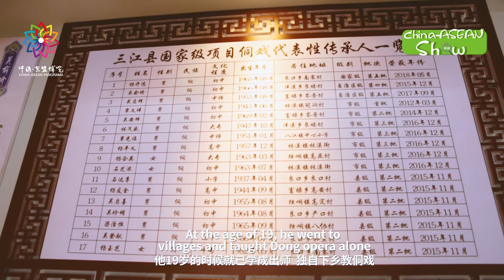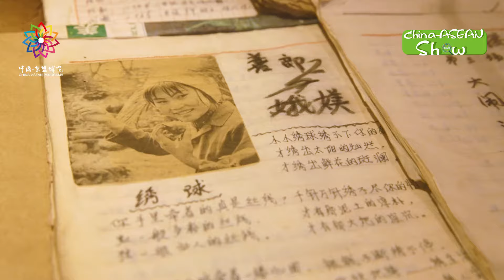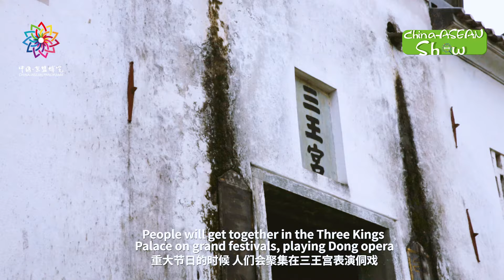侗戏&刺绣 Dong Opera & Embroidery | Experience the Dong's Unique Culture in Sanjiang, Guangxi 感受侗族独特民族文化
从侗戏和刺绣感受侗族独特的民族文化
Experience the Dong's unique feelings in Sanjiang Dong Autonomous County!

Dong opera is a stage performance art with singing as the core, and narration as the supplement. Where there is a major festival, there must be Dong opera. Dong embroidery accompanies the entire life of Dong women. It is the integration of brocade-weaving, paper-cutting, and embroidering. First, you need to cut out different patterns on the paper, and then embroider colorful threads on the base paper.

侗剧是一种以歌唱为核心，以叙事为补充的舞台表演艺术。凡是有重大节日的地方，就一定有侗剧。侗族刺绣伴随侗族妇女的一生。它是织锦、剪纸和刺绣的综合。首先，你需要在纸上剪出不同的图案，然后在原纸上绣上五颜六色的线。